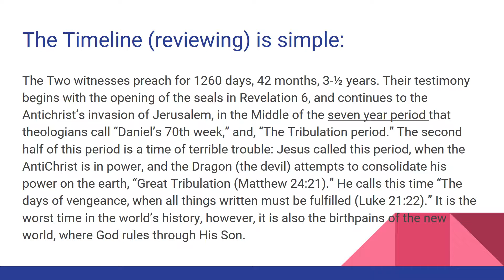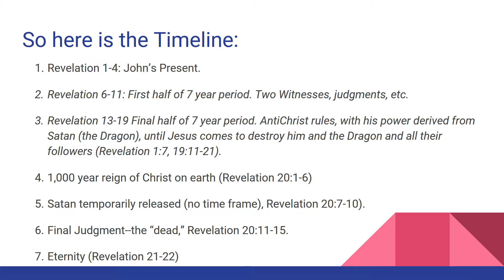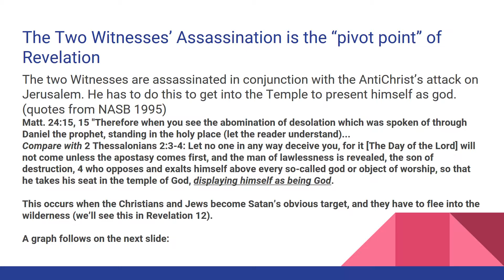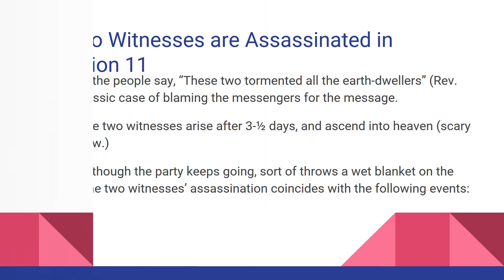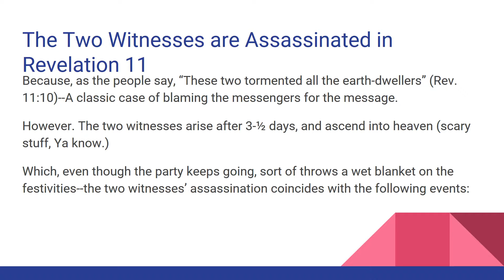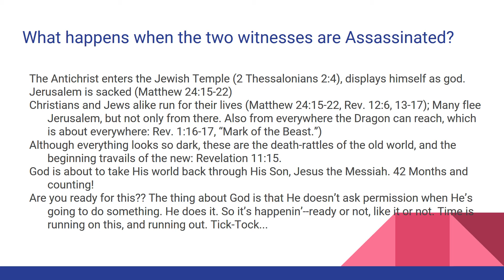Revelation 11, Again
More about the "Two Witnesses," with a graphic that illustrates the timeline of their work and compares it to the rest of Revelation. In the two Revelation 11 videos I've done so far, I identify the timeline for the Witnesses with two different starting points. That's a "Mistake that doesn't matter;" in one video, I indicate that the Two Witnesses begin their ministry in Revelation 4; in the other, I say Revelation 6. There isn't any real difference between these two times, but Revelation 6 is strictly more accurate, since it coincides with the opening of the first Seal.